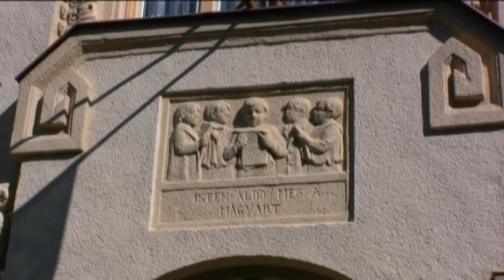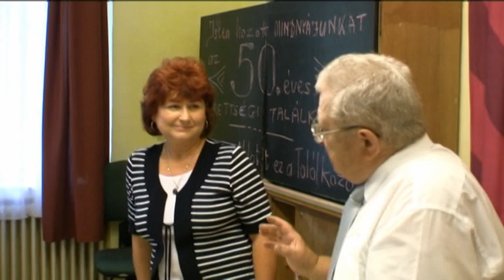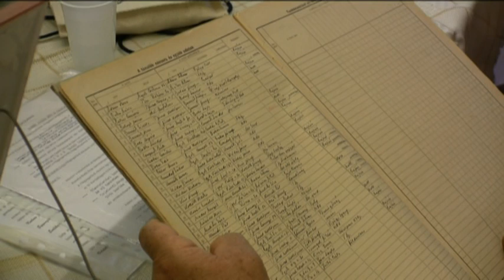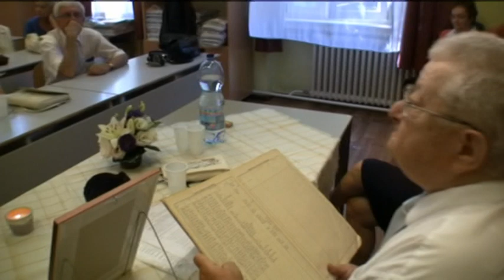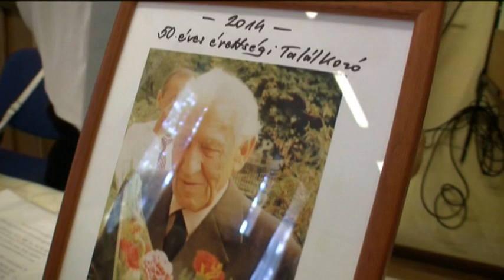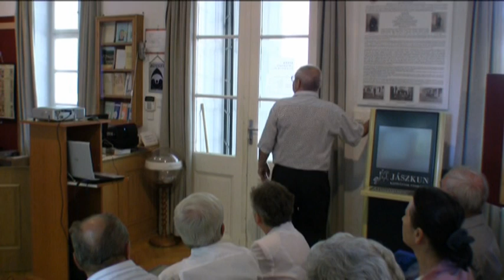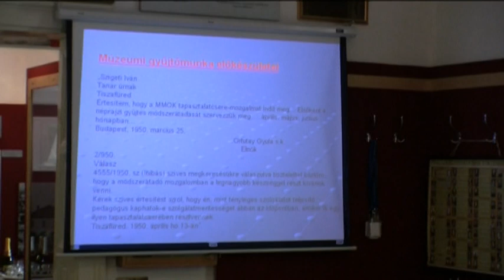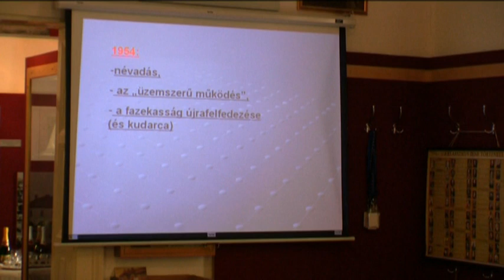50 ÉVES ÉRETTSÉGI TALÁLKOZÓ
A TISZAFÜREDI KOSSUTH LAJOS GIMNÁZIUM 1964-BEN VÉGZETT TANULÓINAK ÖTVEN ÉVES TALÁLKOZÓJA.

Zene: Suzanne Cianni: Pianissimo II.
Lover' s Guitar: The Elektromaniacs
The Shabows: Johnny Guitar